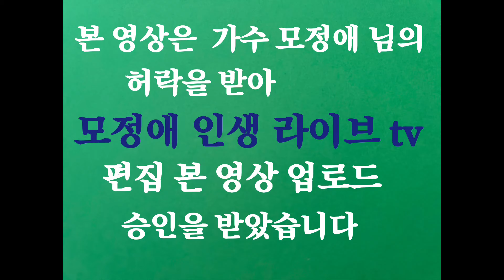모정애 인생 라이브 tv 편집 본 영상 업로드 승인 Okay